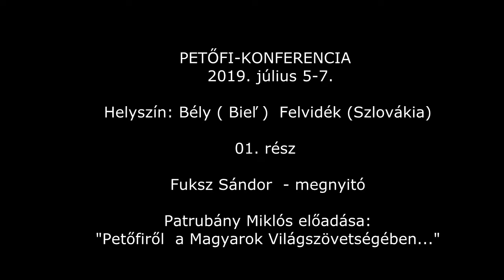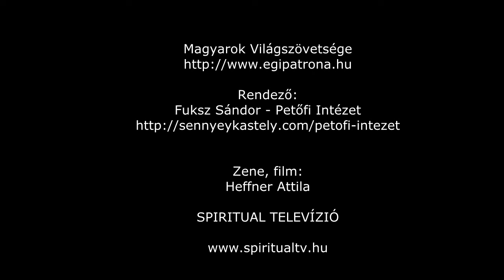PETŐFI-KONFERENCIA, 01. rész, 2019. július 5-7. Bély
PETŐFI-KONFERENCIA
 2019. július 5-7.

Helyszín: Bély ( Bieľ ) - Felvidék (Szlovákia)

01. rész

Fuksz Sándor  - megnyitó beszéde,

Patrubány Miklós előadása:

"Petőfiről - a Magyarok Világszövetségében..."

előadások:

Patrubány Miklós előadása:
Bottyán Zoltán (Pásztó): Petőfi és a franciák
Kiss Endre József (Sárospatak): Megválaszolatlan kérdések
Borsche Antónia (Budapest): Találkozásom Matolcsi Jánossal - Moszkvában
Sántha Attila (Kézdivásárhely): Vittek vagy nem vittek?...
Karáth Imre (Kecskemét): Filmkockák Szibériából
Dr. Illés György (Budapest): Moszkvai titkok
Hatos Tímea (Kolozsvár): Gondolatok Petőfi orosz verseiről
Hranyó Mihály (Kiskövesd): Beszélnek a betűk…
Heffner Attila (Miskolc): Petőfi-énekek
Fuksz Sándor (Nagytárkány): Mi az újság? - Petőfi szibériai életéről

Rendező:
Fuksz Sándor - Petőfi Intézet

Zene, film:
Heffner Attila

SPIRITUAL TELEVÍZIÓ